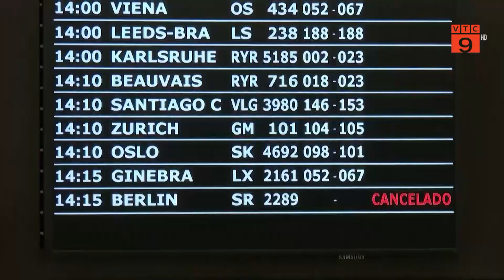HÀNG KHÔNG TÂY BAN NHA ĐIÊU ĐỨNG DO ĐÌNH CÔNG | VTC9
VTC9 | HÀNG KHÔNG TÂY BAN NHA ĐIÊU ĐỨNG DO ĐÌNH CÔNG